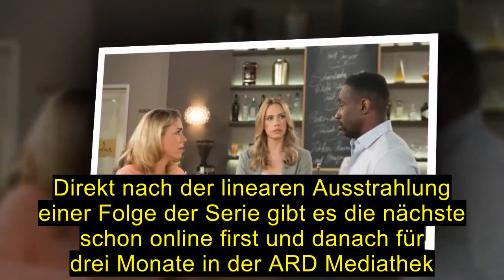Rote Rosen: Vorschau Rote Rosen Folge 3412